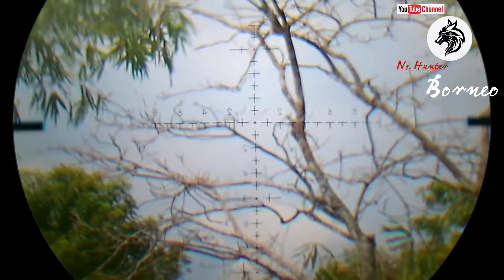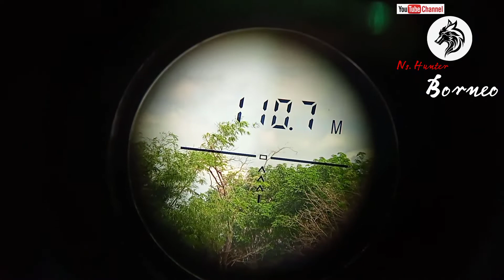Tes Laras New Pxs A6 panjang 50cm vs mimis xslug 13gr